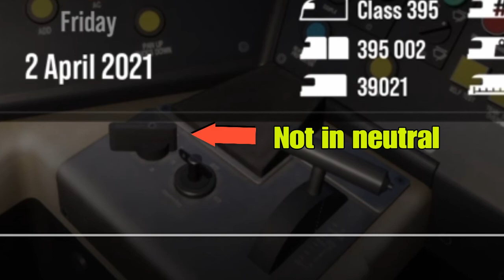Train Sim World 2: Faversham to St. Pancras International (Part 2)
Today we play Train Sim World 2 on the South Eastern High Speed DLC where we drive the Class 395 (Javelin) from Faversham to St. Pancras International with some background commentary with my friend.